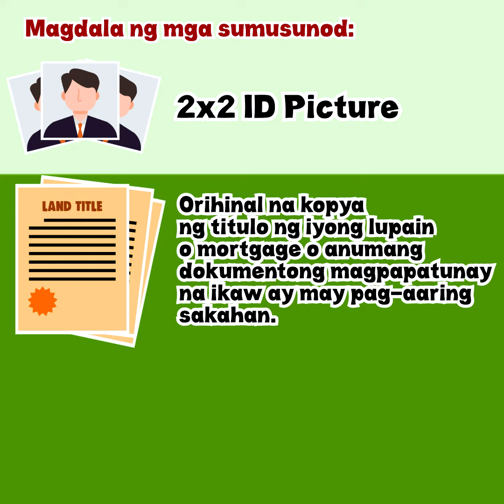Turuan Mo 'Ko Nyan (RSBSA Registration)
RSBSA | Gusto mo bang maka-benepisyo ng mga programa at proyekto mula sa Department of Agriculture?
Magpatala na Ka-Agri sa Registry System for Basic Sectors in Agriculture o RSBSA!
Sumangguni lamang sa inyong city o municipal agriculture office para makapagparehistro.

RSBSA | Would you like to benefit from programs and projects from Department of Agriculture?
Just contact your city or municipal agriculture office to register.